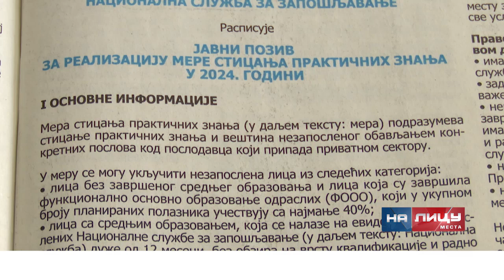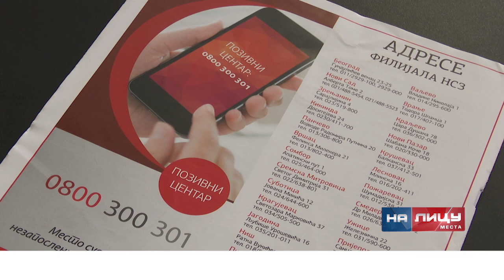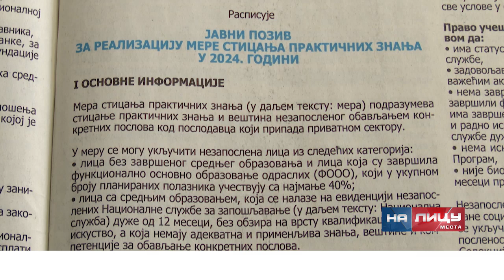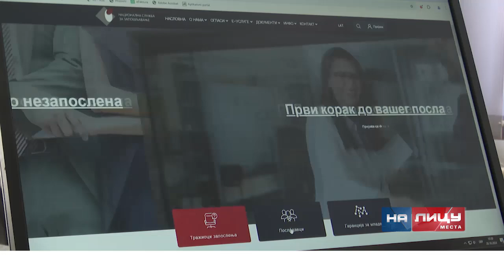Informativna emisija "Na licu mesta" - ponedeljak 28.10.2024.